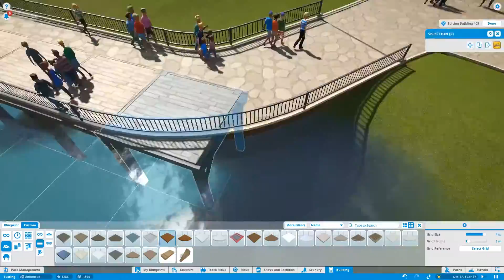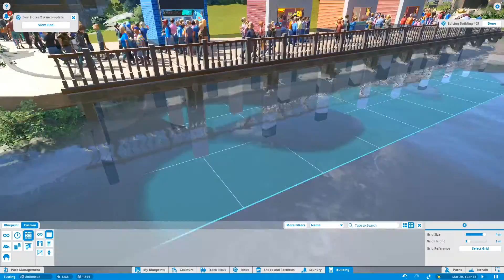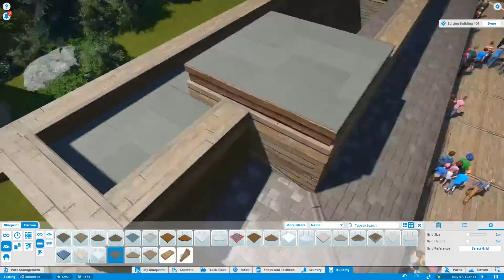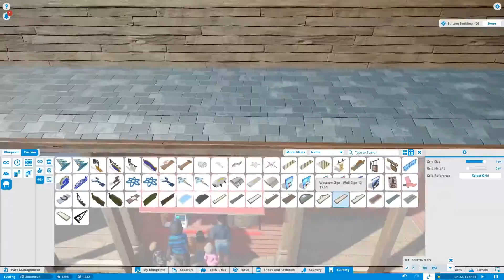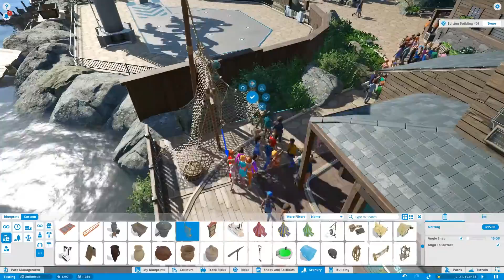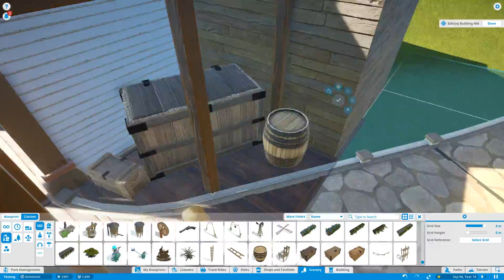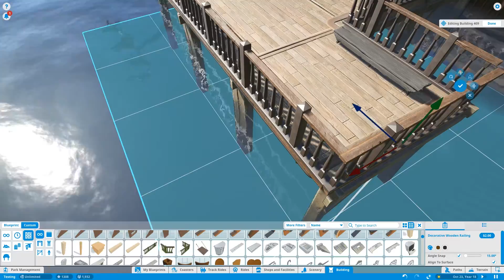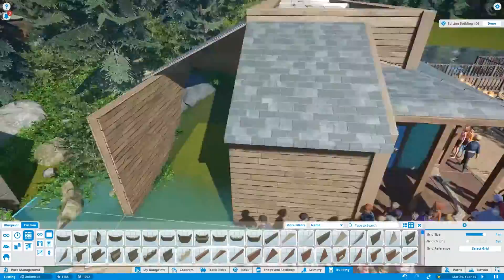Planet Coaster: Buffalo Valley [Ep. 12] - The Boardwalk!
In this episode I add a boardwalk to Buffalo Valley. Finalizing the area that contains Boulder Rapids and most of what we have been working on the past few weeks.